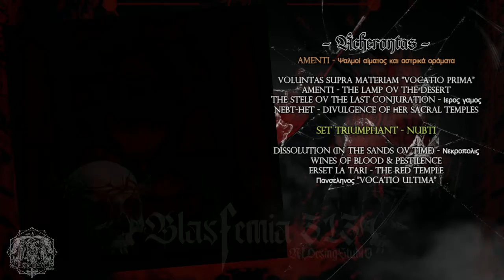Acherontas. 2013 / Amenti - Ψαλμοί αίματος και αστρικά οράματα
Acherontas
Amenti - Ψαλμοί αίματος και αστρικά οράματα / Set Triumphant - Nubti